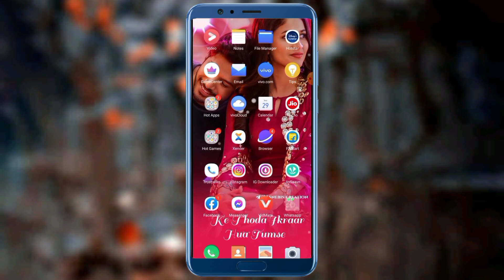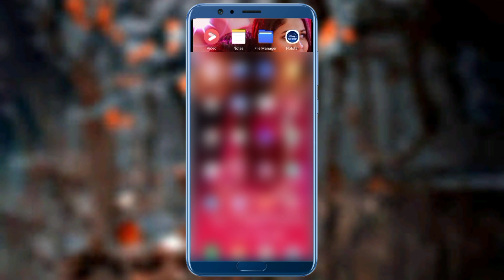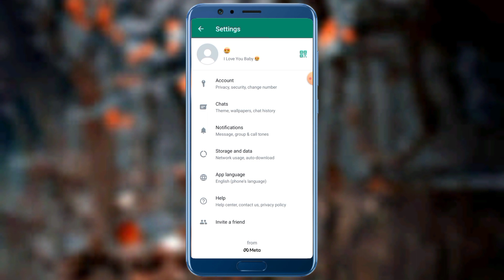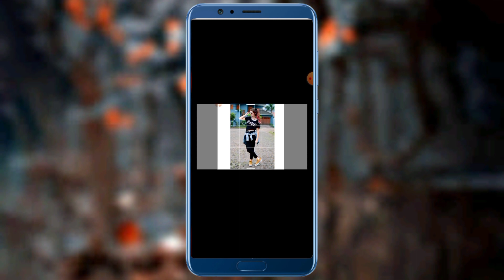Whatsapp Per Full Dp कैसे लगाएं ? ||WhatsApp Par Full Dp Kaise Lagaye Without Any Application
Whatsapp Per Full Dp कैसे लगाएं ? ||  WhatsApp Par Full Dp Kase Lagaye Without Any Application